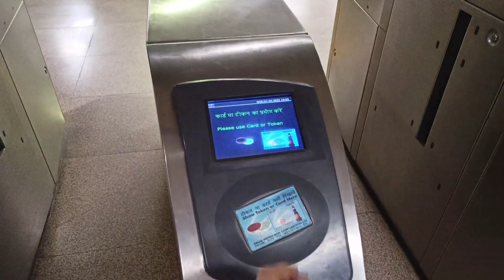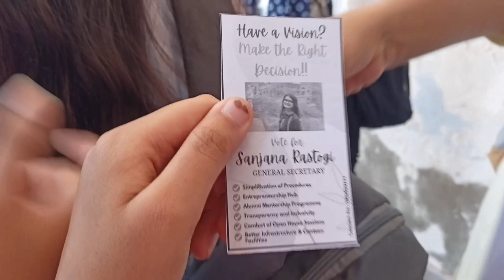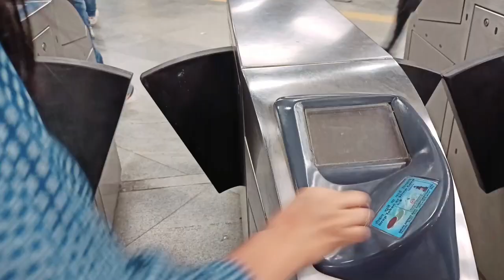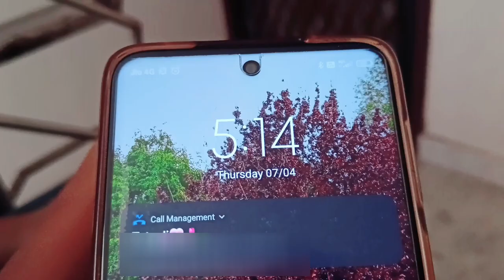FIRST DAY OF COLLEGE I FIRST VLOG I GARGI COLLEGE I DU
This is our first ever vlog on youtube and we poured our heart out in this video.
Our Instagram handles:
Vyomica - @vyomica_10
Arpita - @_arpitasingh.__